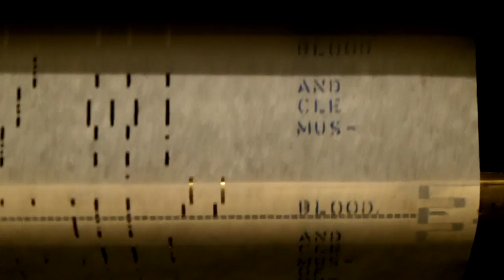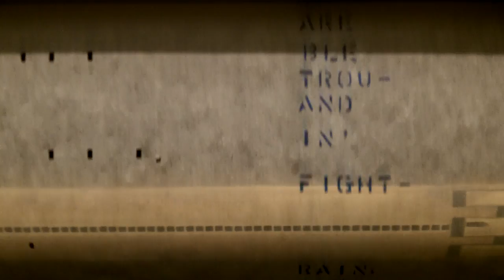1928 Themola London Pianola - Sixteen Tons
Roll: QRS 10-748 / Played by: Jeff Watters